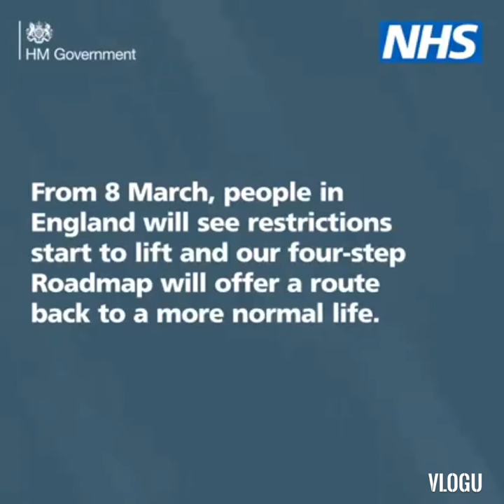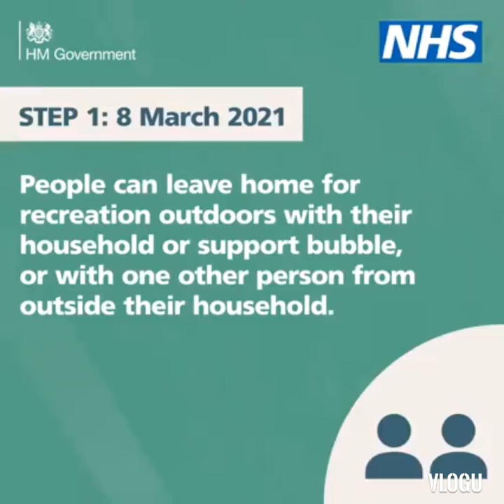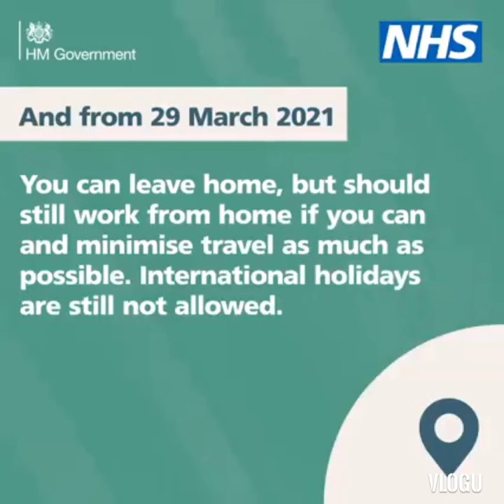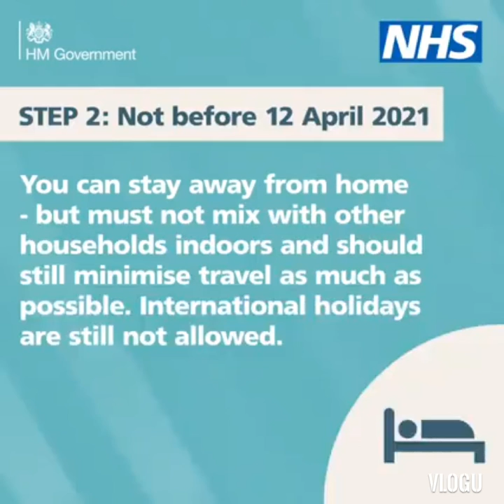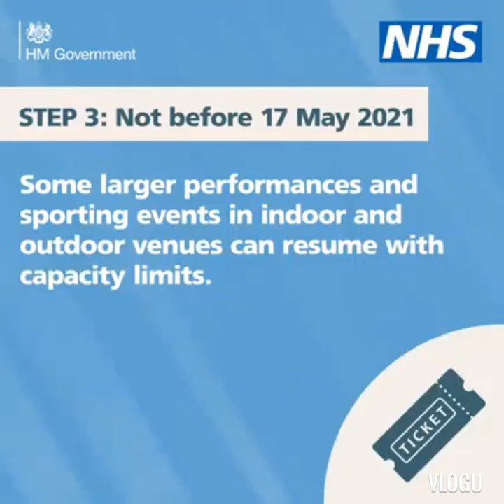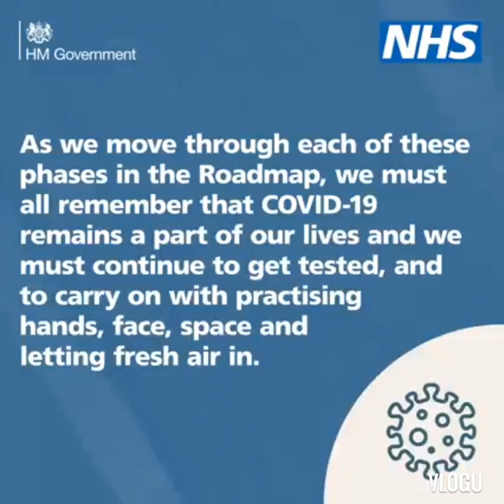Uk is returning to normal life again covid19 is over